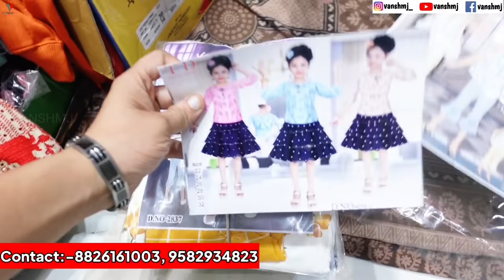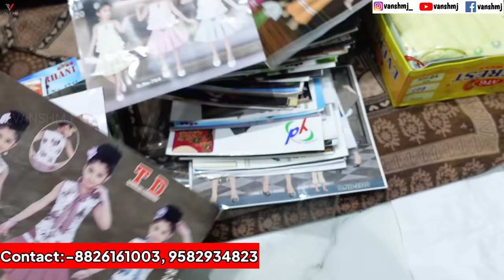Kids garments wholesale market in Delhi Gandhi Nagar | Baba suit wholesale | Girlish Wear wholesale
Address:-

IX/602, Krishna Gali no.3, subash road, Gandhi Nagar, Delhi-110031